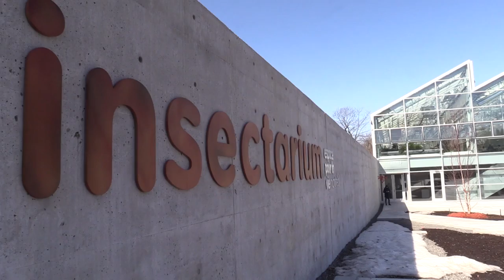The newly renovated Montreal Insectarium is inaugurated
Mayor Valérie Plante and other dignitaries inaugurate the newly renovated Montreal Insectarium on Tuesday, April 5, 2022.